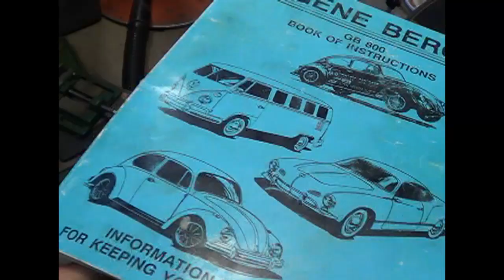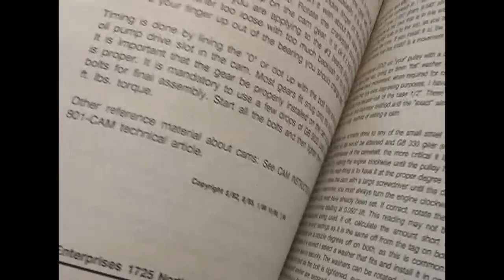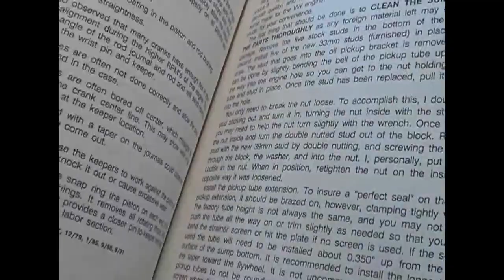1800 VW Stroker Engine Build PT 2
Experimental 1800 CC Budget Build using stock 1600 Eng. case  All new AA Parts: 74 CW Crank X 88 Slipin pistons, 5.325 Forged I-Beam Rods, Straight Cut timing gears. Clearance Piston. Deck Height & More. Not a Race Engine but KILLER at the Drive in :-)